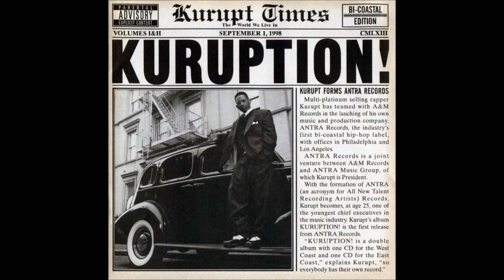Kurupt - C Walk ft.Big Tray Dee & Slip Capone - 1998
Kurupt C Walk ft.Big Tray Dee & Slip Capone
Released:1998
Album:Kururption

Lyrics:

(Intro:Kurupt)
Yeah, this for the west coast cd
Let me clear my throat
Check it out, check it out, check it out
We gonna drop it like this
This album is the best of both worlds
Kurupt, daz dilly, this for the westcoast side, young gotti
Dont forget about tray deee, and snoop, this for the westcoast one

(1st Verse:Kurupt)
Saggin, nigga g'd up, sippin
Sip nigga, dip nigga, set trip nigga
Gotta grip nigga, getta grip nigga with tha gang
And rollin with tha alpine bangin
Homie whatcha got? a couple sacs to sell
Went from weed and dope to mics ta sell
Hit a switch nigga
Dont fuck around wit bitch niggaz
Im a money cash nigga
Cash gettin, hash hitten
Gang bang afiliate
Hit a stick real quick
And in a minute start killin shit real quick
Ima million dollar motherfuckin nigga (million dollar motherfuckin nigga)
I thought you knew about it
Bout it bout it do ya got it
Now tha homies bout it, ima bout ta do this
Hit a lick they hit back wit some new shit
Then have a gangster reunion, the homie told me (wut he say?)
Get cha' boogie on youngsta, c-walk homie

(Chorus:Kurupt)
Get cha' walk on, c-walk homie, c-walk homie
Get cha' walk on, c-walk homie

(2nd Verse:Big Tray Dee)
Yeah ima tell you like this kurupt, you know how it was for me
Been regarded as the hardest since i hit the set
Young nigga with a rep, kept that gangsta step
Crocka sacs of blue cordiroy with house shoes on
Flawssin for the hoodrats gettin my groove on
Hangin in the park till all hours of dark
Tryna catch a mark slippin wit this thang that bark
Cry baby on the swamp got the exit locked
And aint no doubt comin out he gone wreck ya not
Pass me the satin locs so i can wet my throat
While i sag the blue khakiswit tha raoder coat
All the hoes really want is gangstaz just like us
Ruff and dont give a fuck aint that right kurupt (thas right)
Stay bangin on these niggaz on a regular basis
Big paper chasin, facin felony cases
Made it to be famous, livin hard and dangerous
Steppin on these bustaz wit my blue chuck taylors

(3rd Verse:Slip Capone)
You know that ganstaz rock, gangstaz roll
Heres the gangsta shit, we on a gangsta stroll
Its gangstaz ride, gangstaz slide
Then the gangstaz rob with the gangsta glide
Cuz gangstaz move, and gangstaz groove
And most gangstaz got nuthin ta lose
Gangstaz live, and gangstaz die
Gangstaz form a gang and the gang multiply
Gangstaz give a fuck a g, dont ask why
Gangstaz dont snitch, and gangstaz dont cry
Gangstaz boogie, gangstaz don't dance
Gangsta pull the strap out cha' pants and blast
Gangstaz don't run, and gangstaz don't hide
Ima gangsta ass nigga from the sick southside
Thats how i know exactly what a gangsta do
Ya love the gangsta shit aint you a gangsta too?
Then c-walk homie

(Outro:Kurupt)
C-walk homie
Slip capone, c-walk homie
O.g. tray deee, c-walk homie
Kurupt, that nigga daz, soopafly, now walk on 'em
C-walk homie, c-walk homie, now walk on 'em